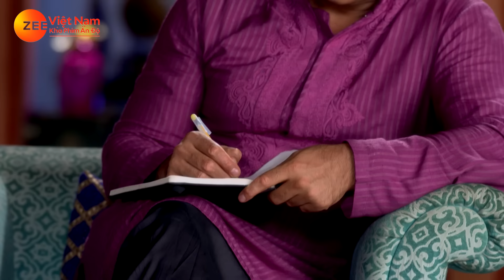Phim Ấn Độ Hay Nhất | Đánh Tráo Thân Phận - Tập 204 |Phim Bộ Tình Cảm Ấn Độ Mới Nhất 2024 Lồng Tiếng